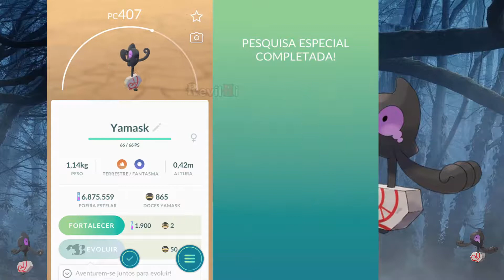Recompensa final: Uma Mensagem Assustadora Desmascarada - Pokemon GO!